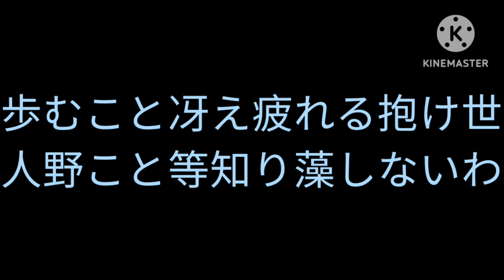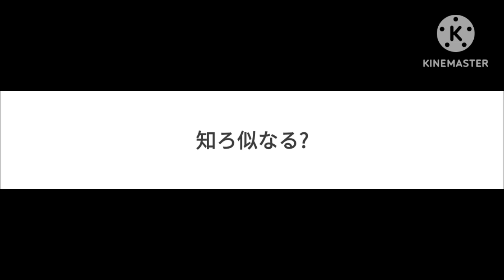StarEevee MV - Bad Apple ft. Flashwing from Skylanders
Like I said in the preview, Flashwing and StarEevee have similar personalities.

Voices used:
StarEevee - Kagamine Len (0:28 - 3:00) & Gahata Meiji (3:29 - 4:25)
Flashwing - Tomi Samura (0:56 - 2:33), Namine Ritsu (3:00 - 4:25), & Yokune Ruko (Background voice)